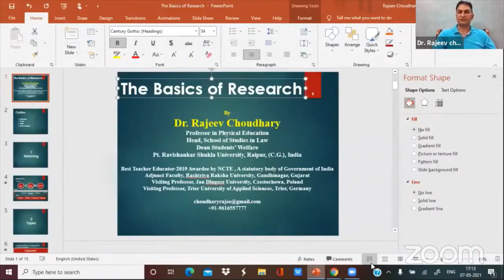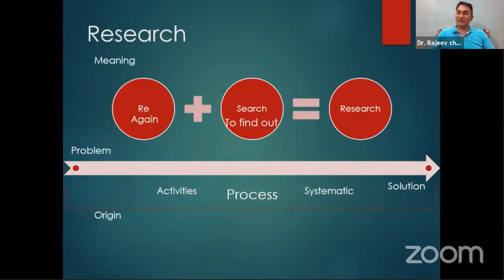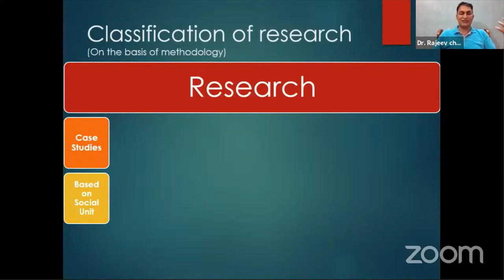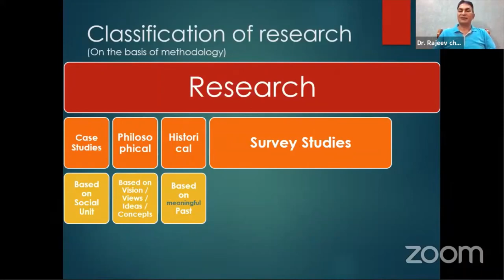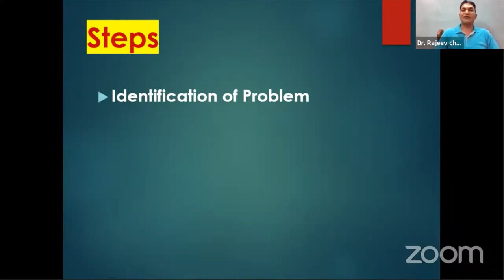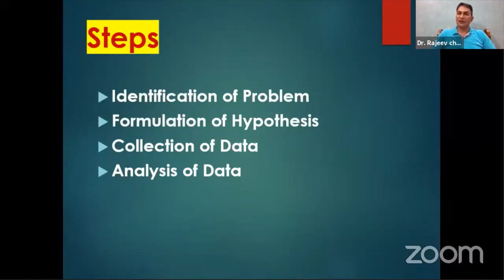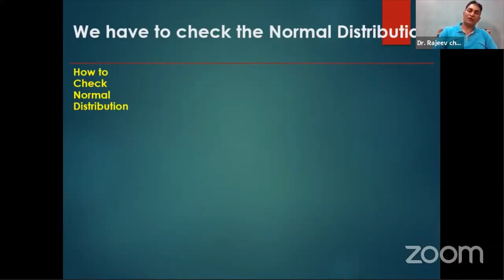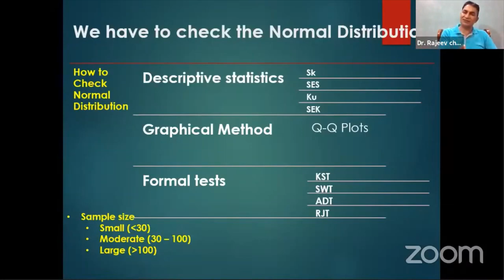Basics of Research : अनुसंधान की मूल बातें